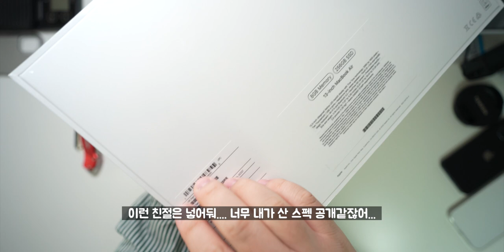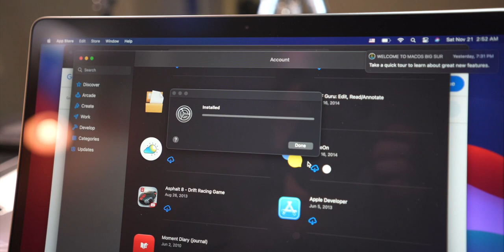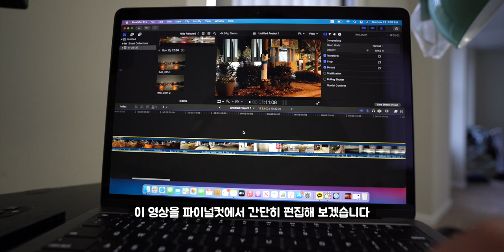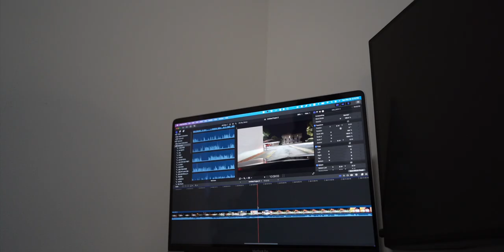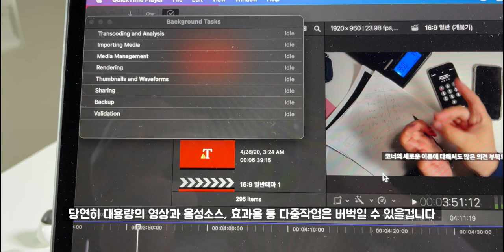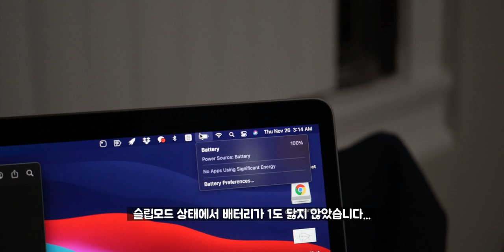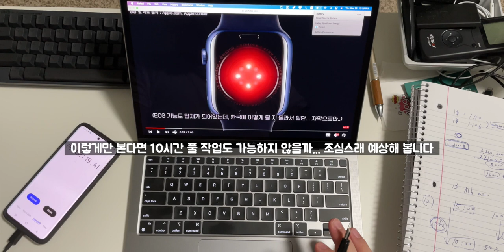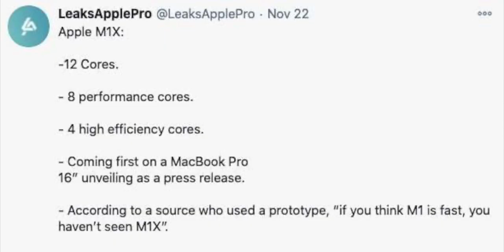애플실리콘 M1을 탑재한 2020 맥북에어 리뷰 (기본형)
0:00 시작
0:54 개봉기
3:01 프로그램 설치 및 구동 (로제타2)
3:41 실제 사용환경으로 구축
5:16 파이널컷 영상 테스트 (16인치 맥북프로와 비교)
8:33 리그오브레전드 테스트 (16인치 맥북프로와 비교)
10:11 배터리 대기시간 및 테스트
12:19 총평 (추천 그리고 비추천 이유)
15:39 후속제품 루머
17:17 에필로그

Device:
1) Filming 촬영장비
SONY A7C : 1인 미디어 촬영자를 위한 최고의 풀프레임 미러리스 카메라

Canon EOS RP : 컴팩트함과 풀프레임, 그리고 가격까지 잡았다

RF 24-105 F4L IS USM : 다재다능한 전천후 렌즈

RF 35mm F1.8 Macro IS STM : RF렌즈군에 가장 가성비 렌즈!

EF 24mm F1.4 II USM : 그 유명한 이사벨2

EF 16-35mm F4L IS USM : 이 가격에 이런 광각렌즈가?

EF 50mm F1.8 STM : 10만원대 가성비 최강렌즈

Sony a6400 : 유튜브계의 판을 뒤집어놓은 미러리스

SELP18105G E PZ 18-105mm F4 G OSS : 만능 필수렌즈

SEL24F18Z E Sonnar T* E 24mm F1.8 ZA : 그 유명한 칼이사

탐론 17-28mm F/2.8 Di III RXD : 광각렌즈의 초가성비

2)Recording 녹음장비
Deity D3 Pro : 최고의 지향성 가성비 마이크

Rode Micro : 저렴하게 시작하는 외장마이크

3)Mobile
iPhoneSE(2020) : 과연 가성비일까...?

iPhone11Pro : 아이폰11프로가 선사하는 화려한 사진기술들

Galaxy Zflip : 갤럭시 최초의 클램쉘 디자인 폴더블 폰

Galaxy Note10 5G : 가장 잘 다듬어진 노트 시리즈

4) Editing Tools 편집
Macbook Pro 16-inch 2019 + Final Cut Pro : 괴물 맥북